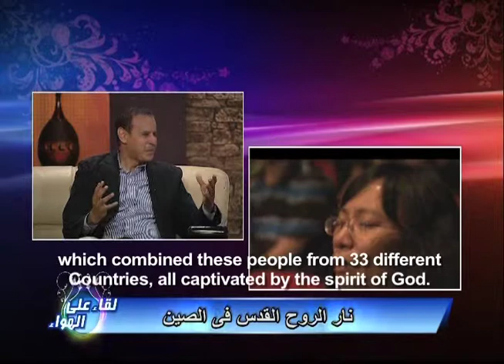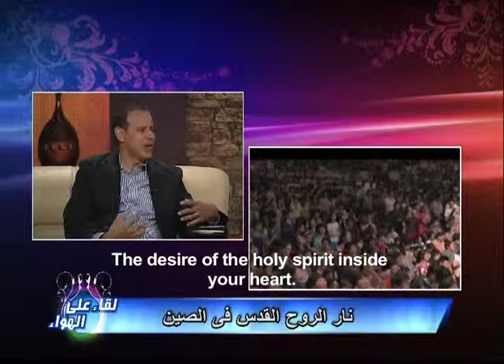الانسكاب في محضر الله في العبادة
Dwelling in God's Presence in Worship